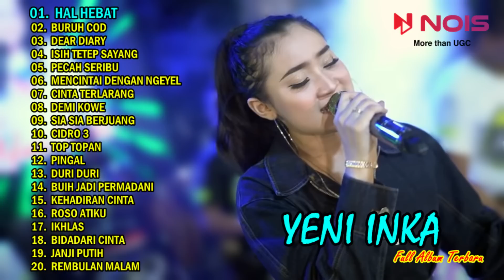YENI INKA "HAL HEBAT" (Tak Kan Siakan Dia Belum Tentu Ada Yang Seperti Dia)l FULL ALBUM TERBARU 2022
Follow Instagram YENI INKA "HAL HEBAT" (Tak Kan Siakan Dia Belum Tentu Ada Yang Seperti Dia)l FULL ALBUM TERBARU 2022
00:00 l HAL HEBAT
06:12 l BURUH COD
11:00 l DEAR DIARY
16:00 l ISIH TETEP SAYANG
21:23 l PECAH SERIBU
29:12 l MENCINTAI DENGAN NGEYEL
33:29 l CINTA TERLARANG
39:47 l DEMI KOWE
44:36 l SIA SIA BERJUANG
49:09 l CIDRO 3
55:36 l TOP TOPAN
01:00:30 l PINGAL
01:06:20 l DURI DURI
01:10:38 l BUIH JADI PERMADANI
01:17:11 l KEHADIRAN CINTA
01:22:36 l ROSO ATIKU
01:30:00 l IKHLAS
01:35:29 l BIDADARI CINTA
01:40:23 l JANJI PUTIH
01:46:24 l REMBULAN MALAM